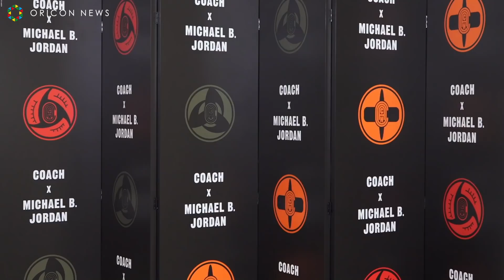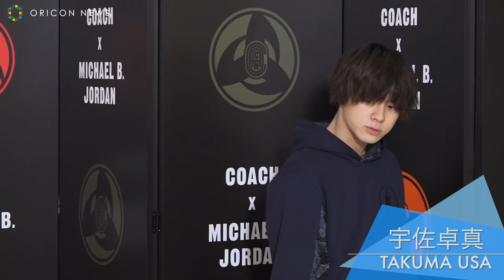Koki, 佐藤晴美&桜田通ら『NARUTO』コーデで表参道に降臨 豪華セレブリティが続々登場！ 『COACH×MICHAEL B. JORDANコレクション発表会』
木村拓哉と工藤静香夫妻の次女でモデルのKoki,（コウキ）が7日、東京・COACH表参道で行われた『COACH×MICHAEL B. JORDAN』コレクション発表会に登壇。竜星涼、kemio、小関裕太らと美の共演を果たした。Koki,は、フォトタイムで報道陣の1回転のリクエストにも応え「ありがとうございます！」と笑顔で会場を後にした。

　人気アニメ『NARUTO』とコラボしたCOACHの新作アイテム。大蛇丸や自来也など人気キャラが入ったアイテムを身に着けたけみおは「NARUTOを見て育ってきたので、きょう着られるのはうれしいです」と笑顔でコメント。

　自身でスタイリングしたという竜星は「やっぱりNARUTOがポイントですね。僕の好きな（うちは）イタチを取り入れながらエレガントに自分らしくしてみました」とこだわりを紹介。

　そのほか、三吉彩花は「大好きなレッドカラーでクラシックな感じを出しました」と大人の美しさを表現。小関は「NARUTOのコラボがうれしい。大好きな作品なので」とNARUTO愛を爆発させていた。

　ほかにも、高橋愛、江野沢愛美、佐藤晴美、岡本至恩、小室安未、ゆうたろう、桜田通、竹内唯人、宇佐卓真、加藤ナナ、谷川りさこ、はやしん、松井愛莉、鈴木ゆうか、Kayaらが出席した。

【関連動画】
kemio、鈴木伸之、鈴木仁がオシャレ春コーデでDiorポップストアに来場　好きな女性のメイク明かす　Dior新リップスティック発売記念『ディオール アディクト シティ』オープニング

乃木坂46齋藤飛鳥、今田美桜＆桐谷美玲らが春メイクでDiorポップストアに来場　豪華モデル＆女優が“美競演”　Dior新リップスティック発売記念『ディオール アディクト シティ』オープニング

ルイ・ヴィトンのパーティに岩田剛典、斎藤工、小関裕太、成田凌ら、今をときめくイケメンが集結　『Louis Vuitton Men's SS19 Pop-Up Store』